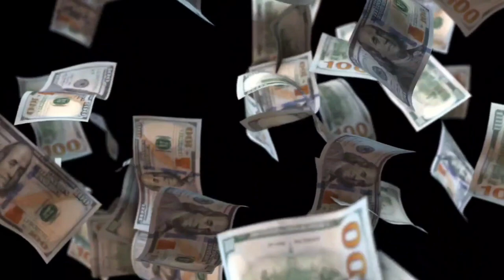Richard Rawlings's Lifestyle Will Shock You | Richard Rawlings Car Collection is Insane | Gas Monkey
Richard Rawlings's Lifestyle Will Shock You | Richard Rawlings Car Collection is Insane | Gas Monkey Garage